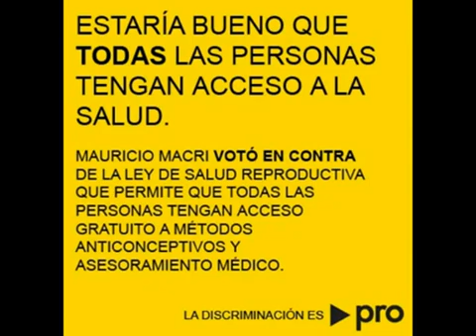Mentiras en la campaña de Macri